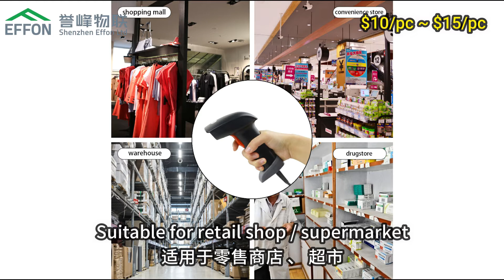Cheapest and best quality handheld 1d 2d handheld USB barcode scanner